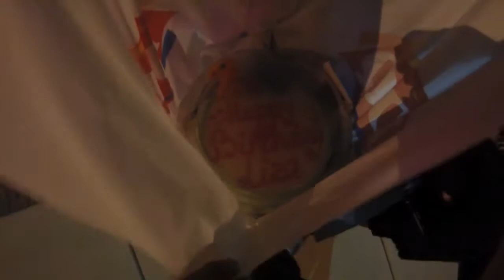liza's BD in Ocean City MD | GOPRO+LCD | Party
my crazy summer with ma crazy friends, this beauty is from Russia, Happy birthday dear Liza!! enjoy these memories girl! see you guys soon !